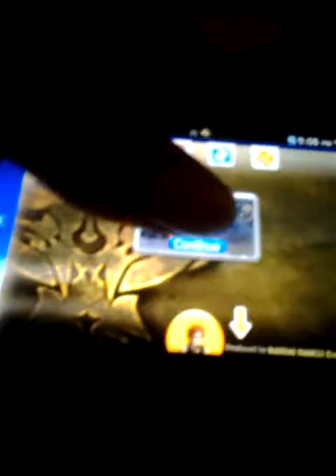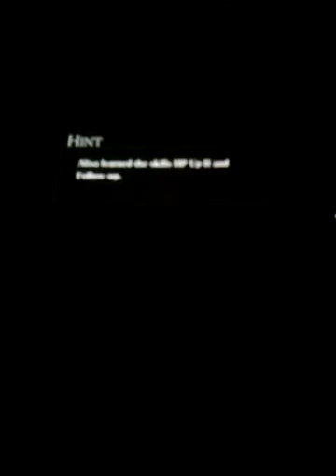God Eater 2 Rage Burst ps vita Walkthrough part 184